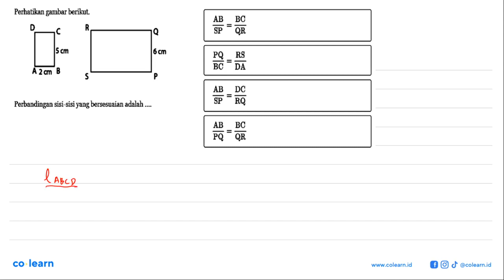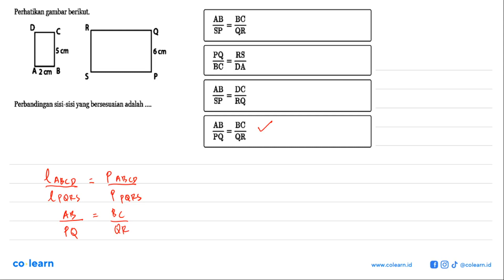Perhatikan gambar berikut. Perbandingan sisi-sisi yang bersesuaian adalah .... AB/SP=DC/RQ PQ/BC=...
Perhatikan gambar berikut. Perbandingan sisi-sisi yang bersesuaian adalah AB/SP=DC/RQ PQ/BC=RS/DA AB/SP=BC/QR AB/PQ=BC/QR persegi panjang ABCD 5 cm 2 cm PQRS 6 cm

Topik atau Materi: Perbandingan Senilai (Seharga) - PERBANDINGAN - ALJABAR - Matematika Kelas 7 SMP -

00:00 : Bedah Soal
01:00 : Konsep, rumus dan pengertian Perbandingan Senilai (Seharga)
01:18 : Langkah penyelesaian soal
00:37 : Jawaban akhir
01:07 : Penutup